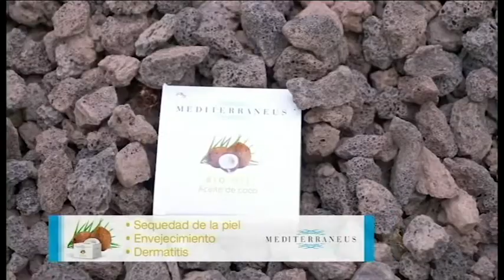Qué es el coaching y cómo se estudia - TODAS LAS HISTORIAS DEL MUNDO - DéjateTV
Déjate de Historias TV presenta una nueva edición de TODAS LAS HISTORIAS DEL MUNDO.

Invitados: Carlos González-Teijón (abogado), Enrique Jurado (fundador y ceo de DHBS) y Celia de Austria (directora de estudios de DHBS).